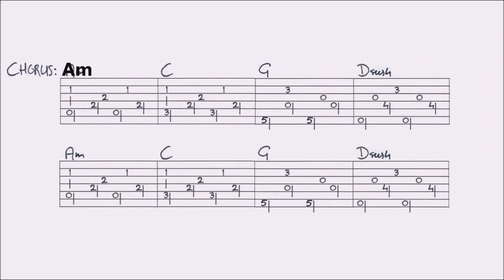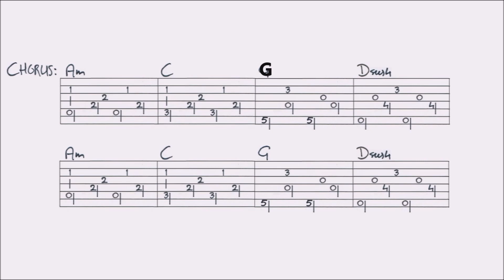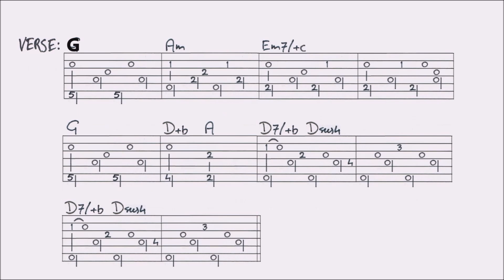EVERY KIND OF WRONG - JOHN MORELAND fingerstyle GUITAR LESSON